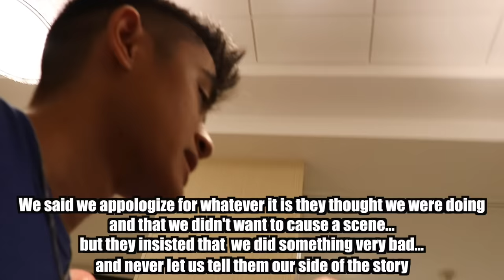DING DONG DITCH PRANK AT HOTEL*GONE WRONG*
The Ireland Boys did an epic Ding Dong Ditch Prank with JOOGSQUADPPJT and JOOGSQUADPDTV! It was a crazy night... we met up with fans in a hotel and attempted to Ding Dong Ditch Prank on their Aunt... it was an epic fail. Right after the attempted Ding Dong Ditch In the Hotel some crazy things happened. We will be back tomorrow with a more fun filled and positive VLOG! Sorry to anyone who was cheesed by this. WE LOVE EVERYONE IN YE YE NATION and we will keep making awesome Videos!

Shout Out to Haydon!

YouTube Channel: NCM Epic Music Ender Guney